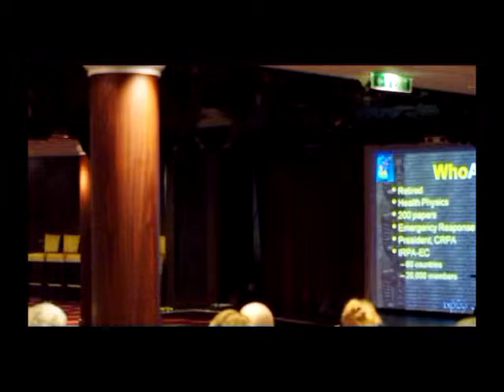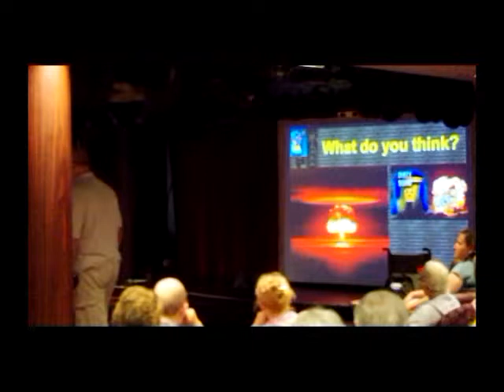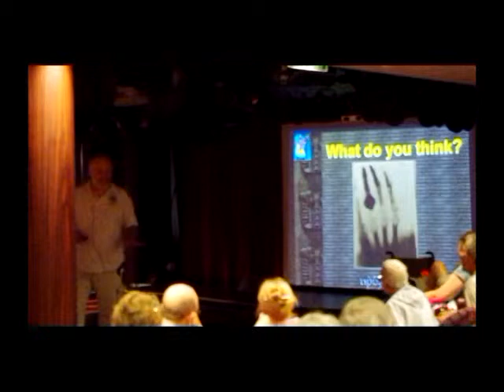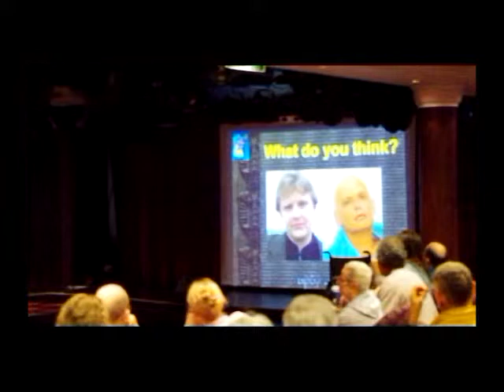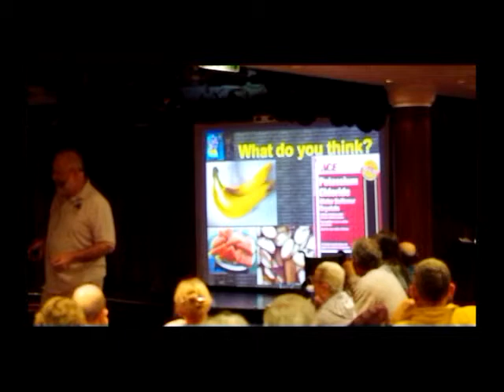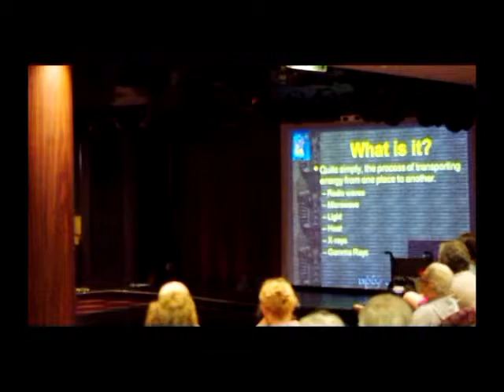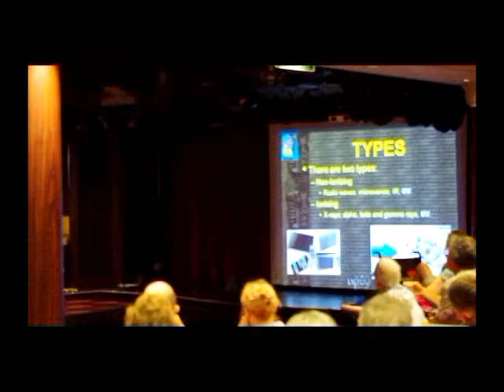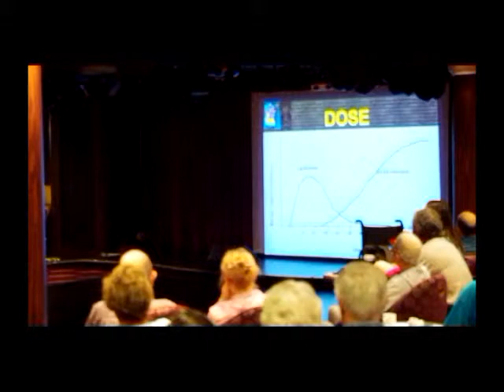Excerpt of a lecture given on the Norwegian Star (2013)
This is an excerpt from the lecture "What is Radiation" given on the Norwegian Star during its trans Atlantic crossing in April-May 2013.  Seven lectures were delivered.  More titles can be found at enlight42.com